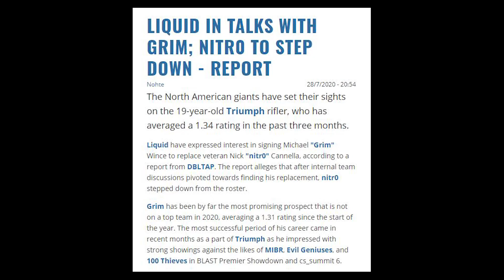nitr0 highlights | nitr0 left Team Liquid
Nicholas "nitr0" Cannella (born August 16, 1995) is an American professional Counter-Strike: Global Offensive and former professional Counter-Strike player who played for Team Liquid for more than 5 years making him the only player in NA to stay with a team the longest. nitr0 played with many great teammates over his tenure with liquid such as Jonathan "EliGE" Jablonowski, Russel "Twistzz" Van Dulken, Keith "NAF" Markovic, Jacky 'Jake' "Stewie2K" Yip, Eric "adreN" Hoag, Epitácio "TACO" de Melo, Spencer "Hiko" Martin, Oleksandr "s1mple" Kostyliev and many more.